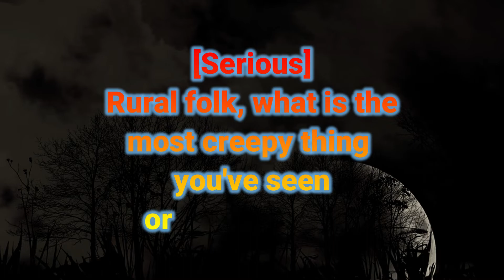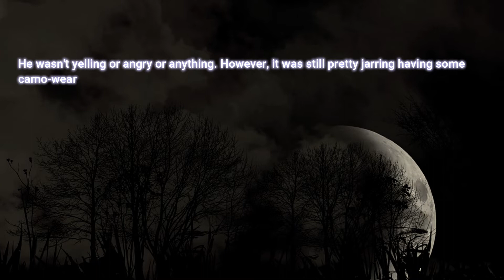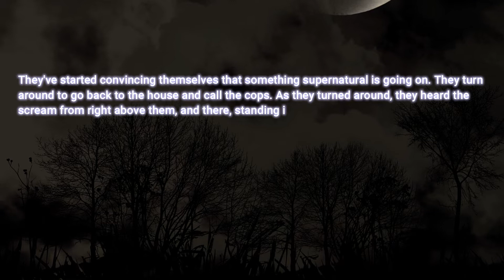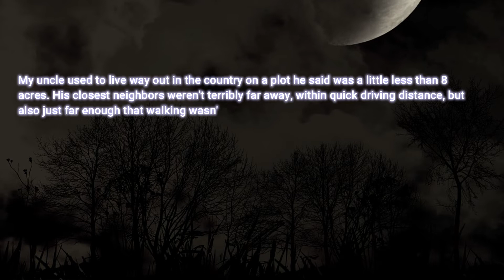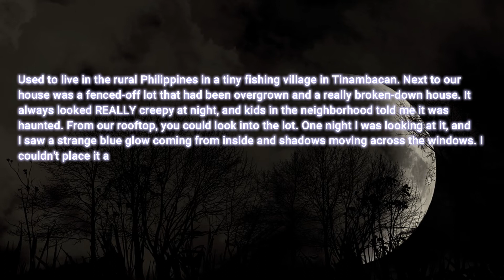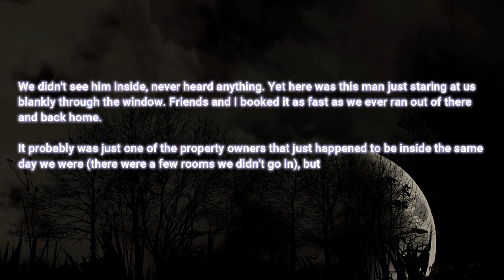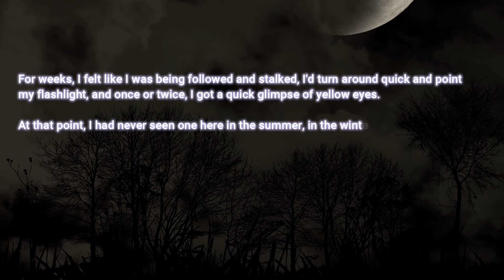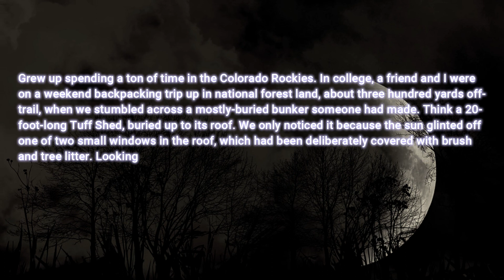[Serious] Rural folk, what is the most creepy thing you've seen or experienced?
***Title: [Serious] Rural folk, what is the most creepy thing you've seen or experienced?